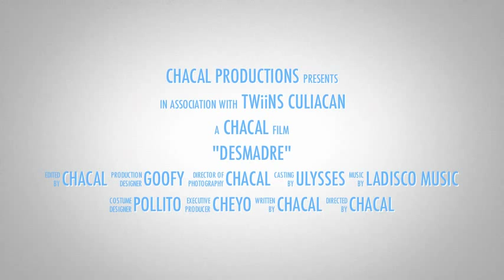EL KOMANDER " DESMADRE ARRIBA DEL ESCENARIO "